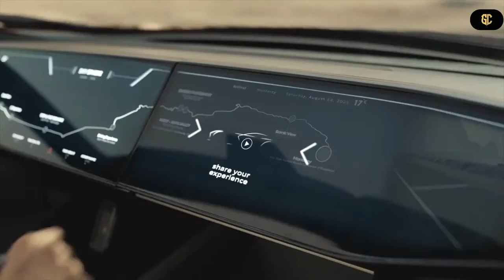Audi skysphere concept